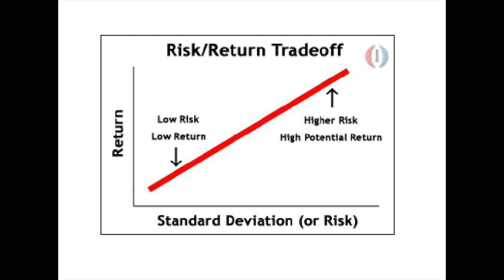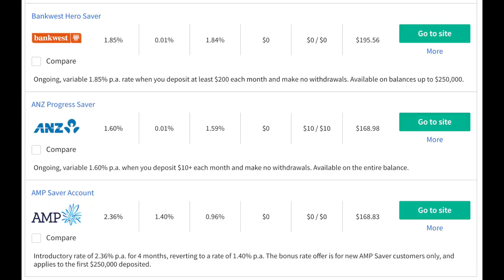INVEST $2,000 for the Biggest Returns! 💰Where to Start?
Want to know where and how to invest your hard earned cash?
In this video, I tell you what I would do with $2,000 but it could be scaled down to $1,000 or up to $10,000 or more. The amount of cash isn't the most significant; it is how you use your money.

I have used this model but with a larger sum of money and with many, many failures to figure out this is what I love doing the most for trhe best returns right now. It will almost definitely change in the future which is why I never want to stop learning!

I'd love to hear from you if you enjoyed the video, or if you have suggestions on any improvements! Constructive criticism is one of the best forms of learning!

Until next time... Have more fun! Get more done!
Jason

Services I Use:
💰Get $50 when you sign up to Crypto.com (a Crypto Wallet and Mobile Investment App) using this
💰Sign up for Airbnb using this link and you will get up to A$591 off!
💰Host your home on Airbnb using my invitation link for freebies when you sign up!